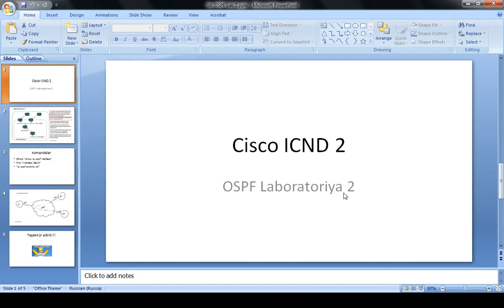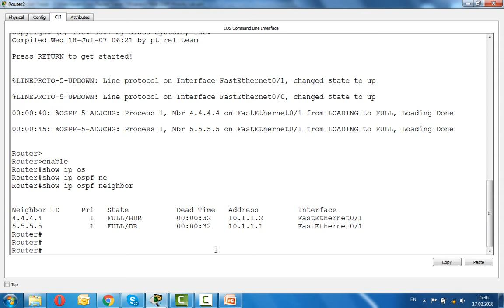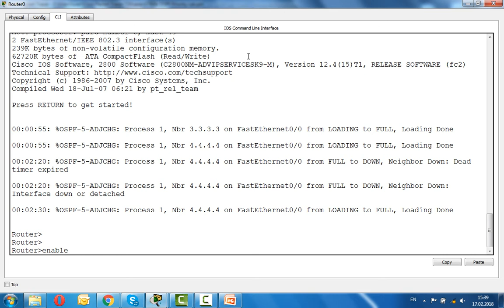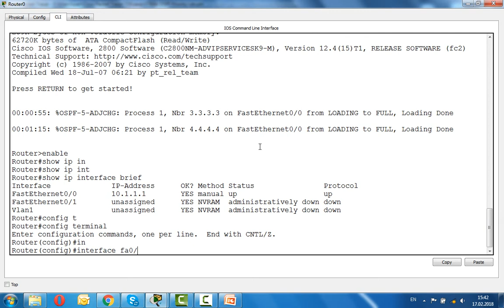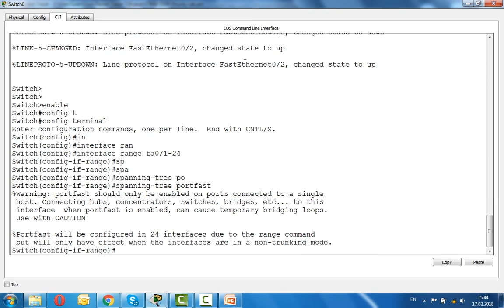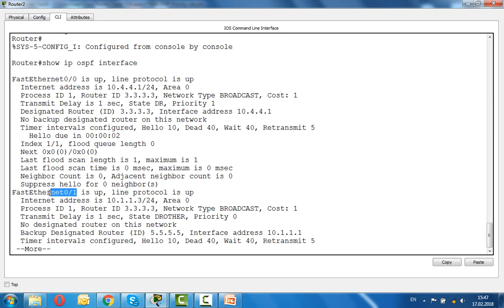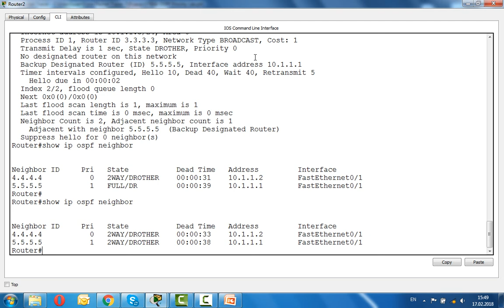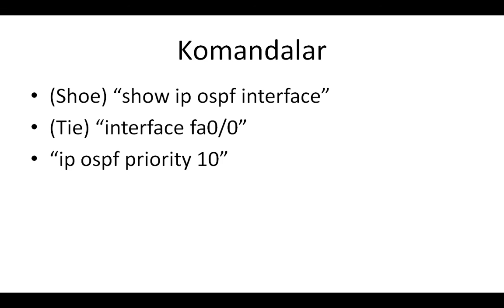Komputer kurslari/Komputer dersleri/Cisco dersleri/200-301(part2) Ders 16 (OSPF Lab 2)